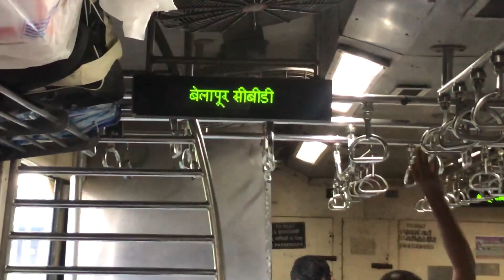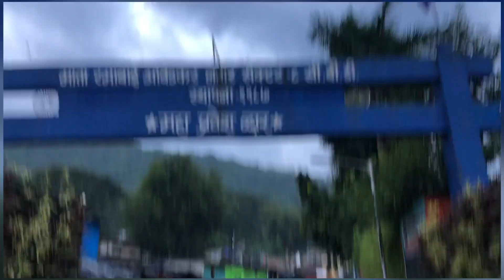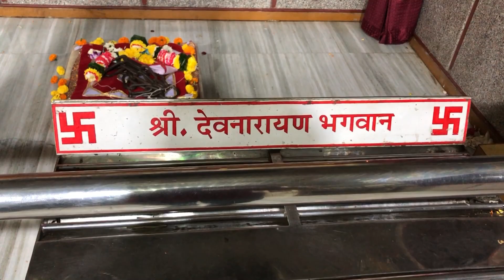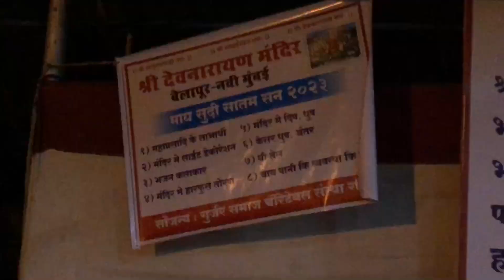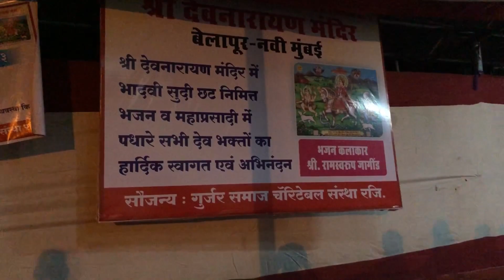cbd belapur devnarayan vlog बेलापुर सफर रात्रि जागरण फुल मस्ती || सीबीडी बेलापुर देवनारायण मंदिर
श्री देवनारायण भगवान की जय हो ।
श्री देव नारायण नमः श्री सवाईभोज नमः साडुमाता नमः
प्रभु दर्शन

Address:सी बीडी बेलापुर सेक्टर नंबर 8 अम्बेडकर नगर (नवी मुंबई

Navi Mumbai dev Narayan mandir
Belapur Devnarayan mandir
CBD Belapur Devnarayan mandir
Cbd shree dev Narayan mandir
Belapur Navi Mumbai Devnarayan mandir